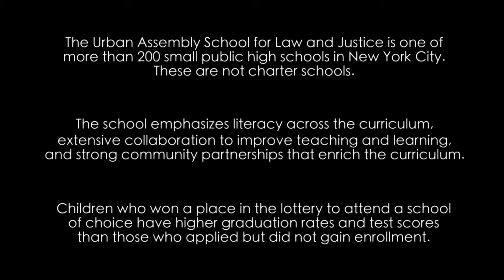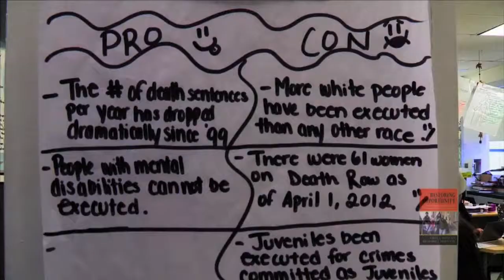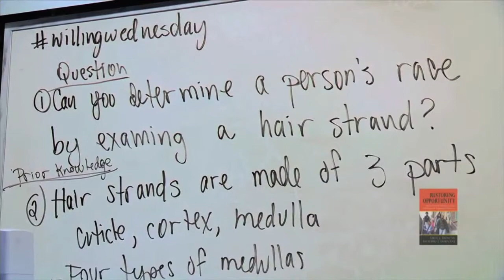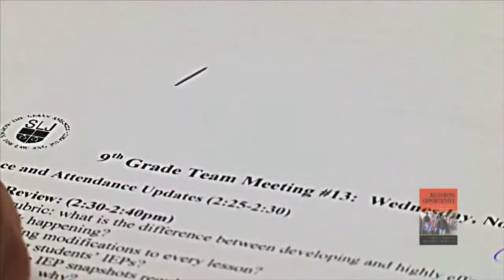RICHARD MURNANE: The Next Generation of Differentiated Compensation: What Next?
Richard Murnane, Juliana W. and William Foss Thompson Research Professor of Education and Society